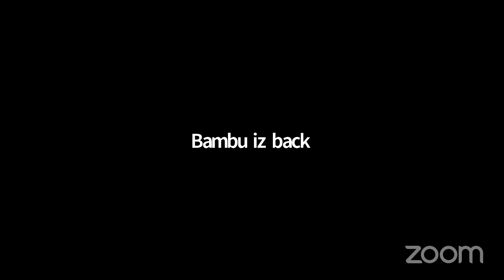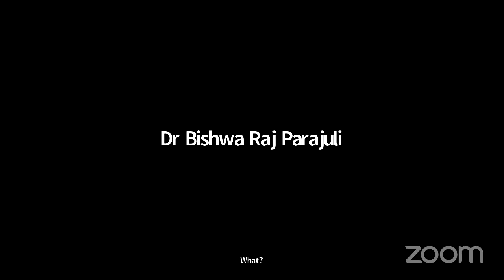GUIDANCE & MOTIVATION seminar for CEE BY DR. Biswa raj parajuli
Now Complete Your SYLLABUS With Guidance From Dr. Bishwa in RRR3.O
Just 30 SLOTs LEFT !!
 RRR3.O Last BATCH with 1000 Off Now for First 50 Students.

Watch Below Playlist for FREE🥰